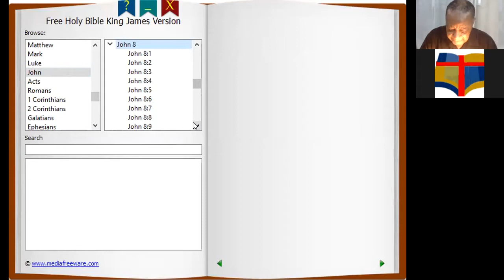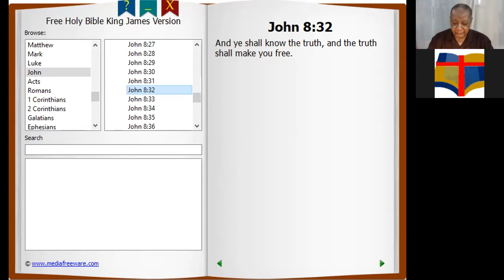"FOOD FOR THOUGHT FROM DIVERSE SOURCES"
BIBLE STUDY